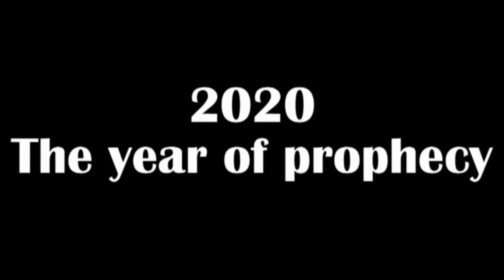2020: The Year Of Prophecy